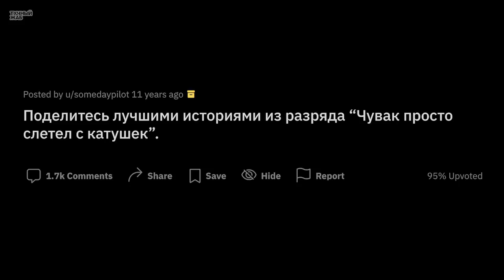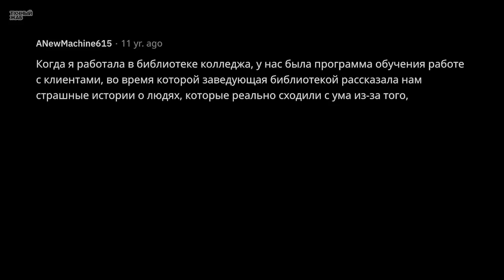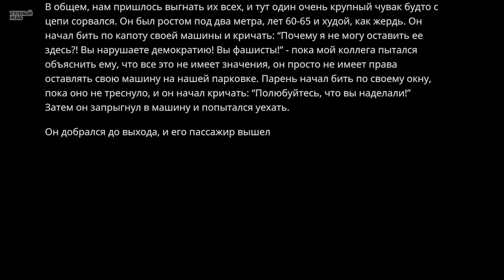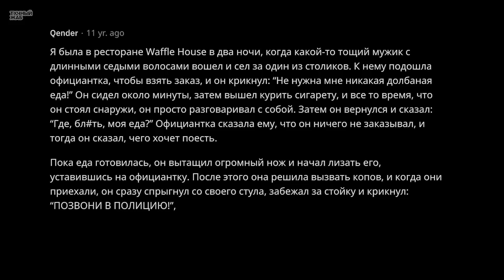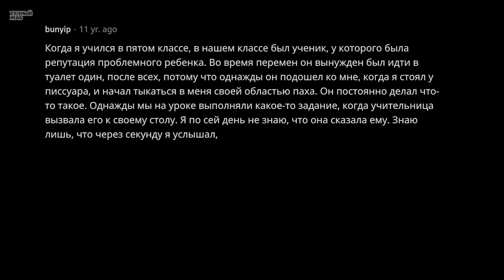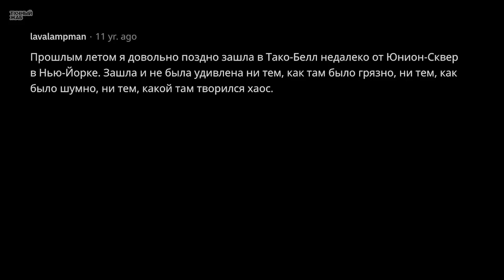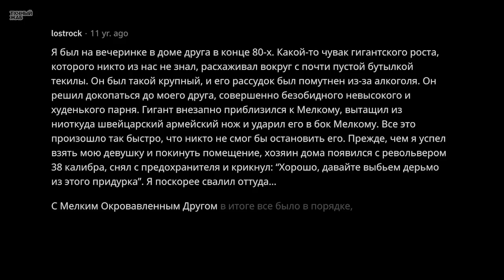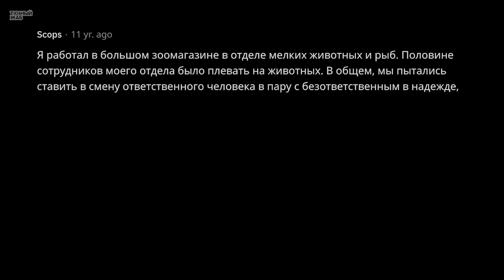Люди, Которые Неожиданно Слетели с Катушек у Всех На Глазах